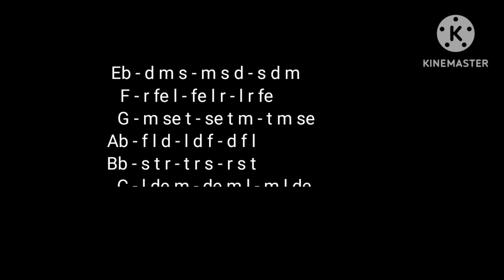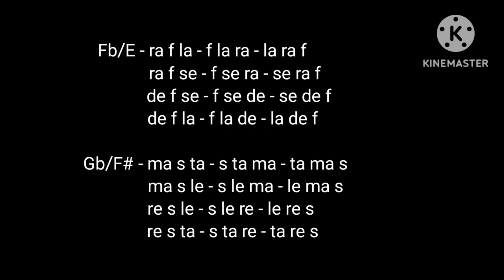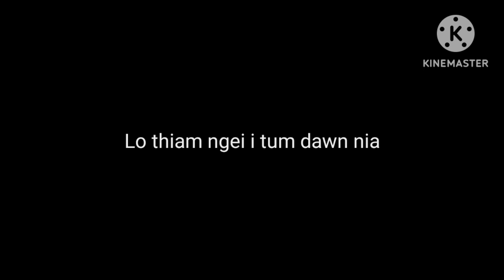Solfa zirna țha tak mai